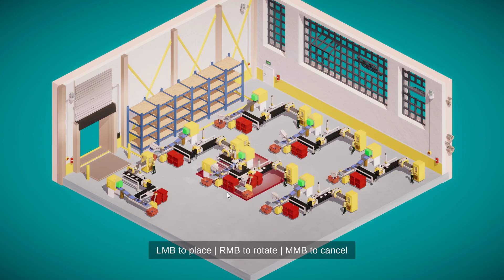Tech Corp (1.7) Sandbox Mode - Bed, Bath, & Beyond Me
**D3DH3DS**
                   **You Freaking (alphabetical) Bastards**

-Alex Higginbotham
-Astro Plays
-E T Phonehome
-Jason Calvillo
-Rahul Joshi
-Renegade A2-10
-SSDD Stormy Seas
-trippyMark 85

Hey, I'm D3DNS1D3, hopefully you're not! I appreciate everyone who chat's during the Livestreams and who comment on the videos. There's not so much time to go around and life happens for everybody. Feel free to come and go when you can. You just have to Introduce Yourself so I know who the heck is hanging out around here! Suck it, Game.

Maybe come hangout and be around a cast of characters!

ST

PC Specs:
240 GB SSD
16 GB DDR4 RAM

*accepting Steam Game Codes from Developers and Friends to play on the channel* Thanks for making it this far, you show promising resolve!